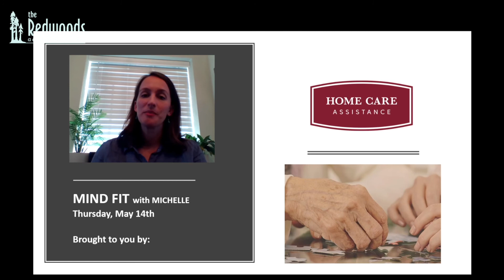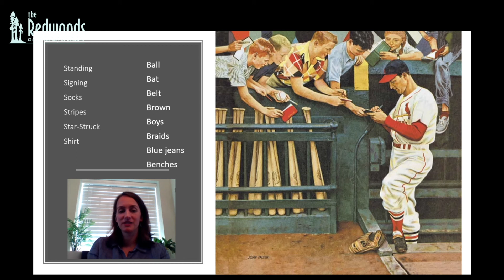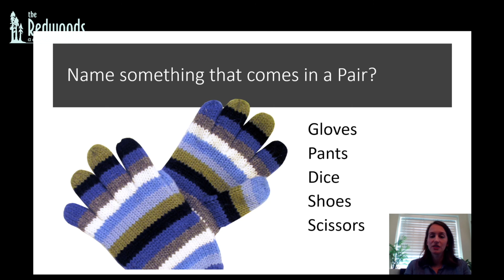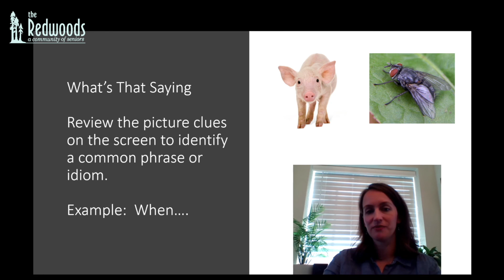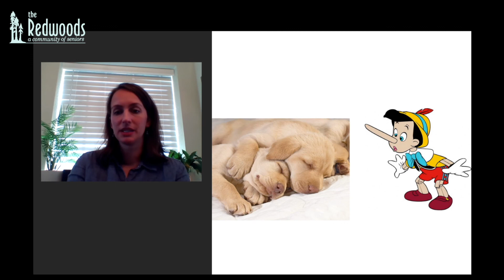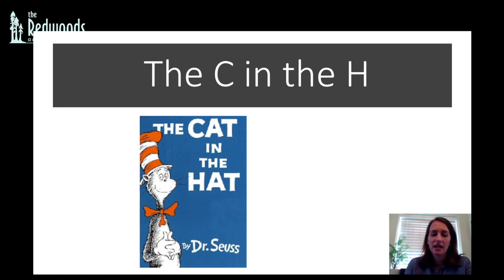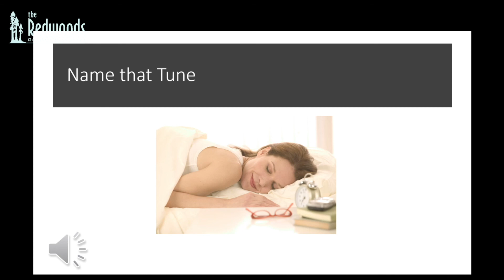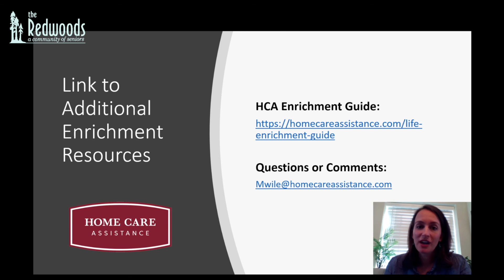Redwoods On The Move: Mind Fit By Home Care Assistance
Mind fit has created a virtual 30 minute session which is focusing on cognitive stimulation. Their mission is to change the way the world ages by focusing on domains of healthy aging.